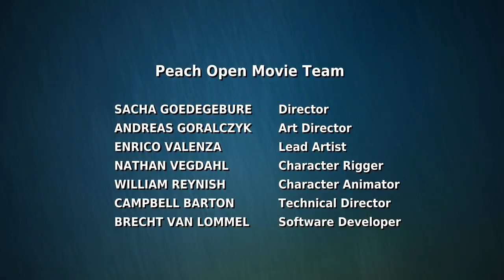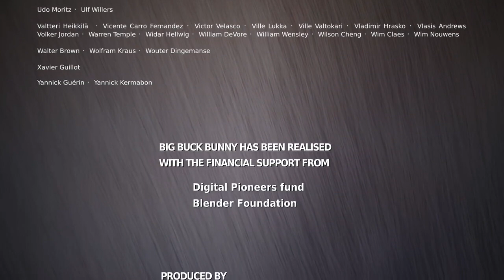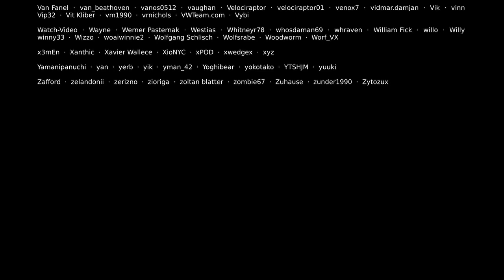Big Buck Bunny trailer